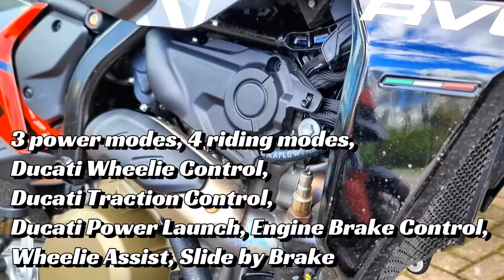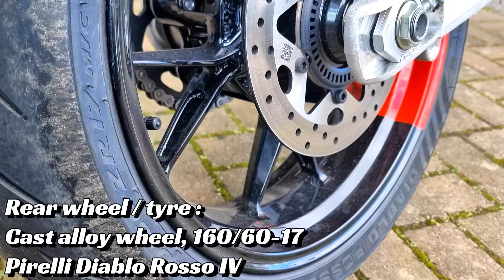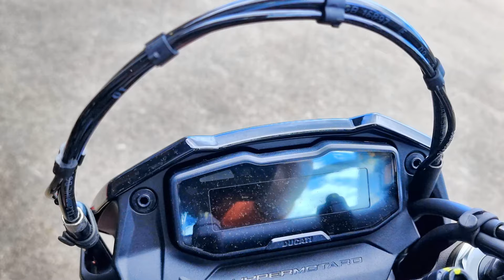DUCATI HYPERMOTARD 698 MONO 2024. IS IT GOOD FOR YOU? LOOKING AROUND WITH TECHNICAL SPECIFICATIONS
DUCATI HYPERMOTARD 698 MONO 2024. ]
TECHNICAL SPECIFICATIONS

Ducati hasn’t had a street-legal single-cylinder bike in its range for 50 years but it’s marking its return with the most powerful production bike on the market in the form of the Hypermotard 698 Mono.

Looking every inch like the baby Hypermotard that its name suggests, the Mono is the launch platform for Ducati’s new Superquadro Mono engine, a high-tech single derived from the 1285cc V-twin used in the 1299 Panigale. With 77.5bhp on tap and a high-revving ability that’s at odds with the single-cylinder format, the new engine means Ducati’s range, once exclusively filled with twins, now features singles, twins and four-cylinders – a variety that’s as wide as almost any rival brand.

The press riding launch took place on a go-kart track near Valencia, Spain for both the standard 698 Mono and an RVE version which is littered with extras including a Termignoni race exhaust that takes peak power to 85bhp.